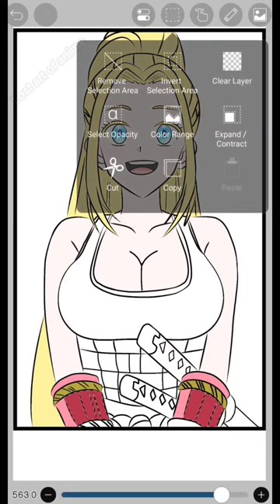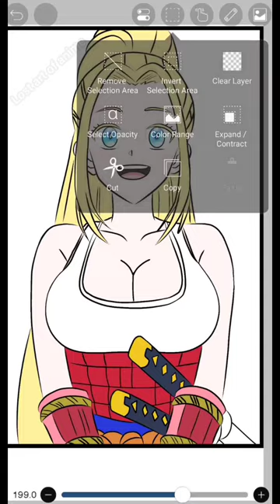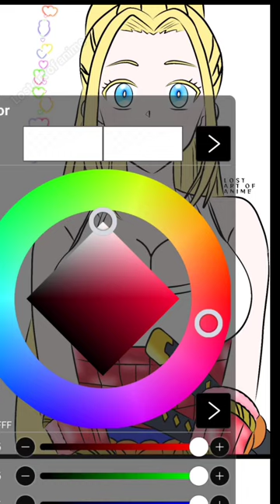Beatrix Amerhauser art from Zom100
Hi Everyone! welcome to Lost Art of Anime! New video uploaded!

Today i drew BEATRIX AMERHAUSER from zom100: bucket list of the dead with highlights ❤❤. hope you like it.

zom100: bucket list of the dead, beatrix amerhouser, ecchi drawings, big b0oba girls, anime girls, anime fanservice, art tutorials, ibis paint x drawings, digital art, modernart, fashion, party time, picsart, artists, tattooart, art, artist, love, drawing, beautiful, artwork, instaart, ibis paint x cartoon drawings, fanart, illustration, photoshop, design, like, painting, portrait, beauty, life, sketchbook, selfie, waifu, best waifu, masterpiece, creative, youtube drawing, disney girls, anime girls, ecchi girls, beat anime waifus, anime cat girls, ibis paint x tutorials, princess, sad cat dance videos, love, photography, abstract, art gallery, art lovers, artwork, anime cosplayers, anime girls cosplayers, ibis paint x videos, ibis paint x tutorial videos, ibis paint x drawing, mugen ryona games, ecchi animes, ps5 games, pc, ryona mugen girl, ryona mugen, ibis paint x, time lapse videos drawing, ibis paint x drawing, ibis paint x art, speed drawing videos, ibis paint character drawing, new anime character drawing, speedpaint, anime painting tutorial, ibis paint x drawing, anime acrylic painting tutorial, anime drawing, ibis paint x cartoon drawing, ibis paint x character design, anime fan art drawing, ibis paint x cartoon drawing, anime drawing tutorial channel, top anime waifus, hagen toons videos, lexl animation, fash sad cat dance, silpaeja minecraft videos, bubble planet minecraft videos, silpaeja minecraft invisible potion, ecchi fanservice, best waifus, ecchi girls waifus, anime waifus, anime fanservice moments, zom100 fanservice, zom100 beatrix moments, waifu drawings, best waifu ever